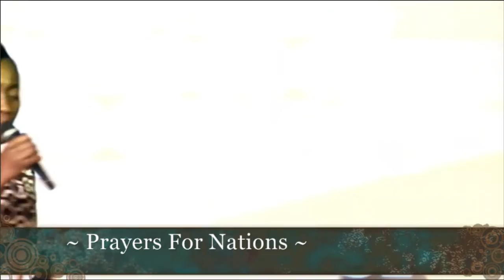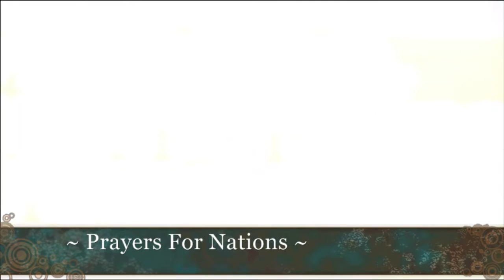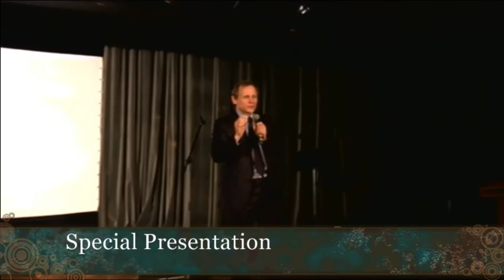International Christian Assembly - Live Sunday Service